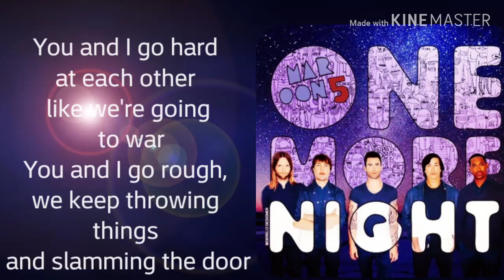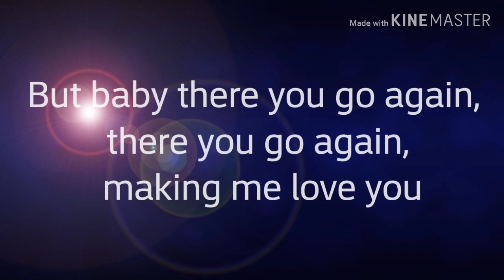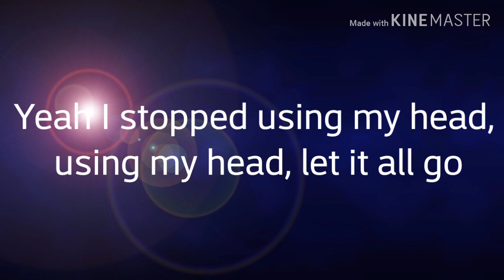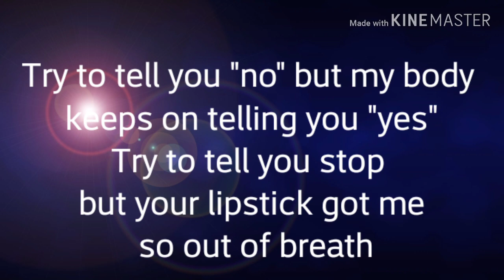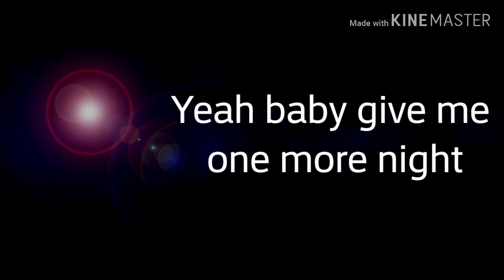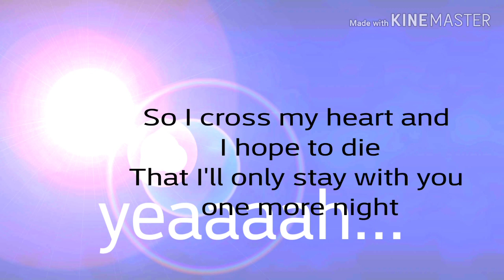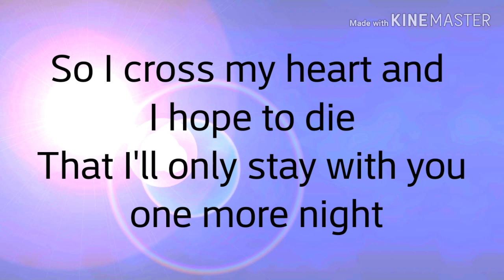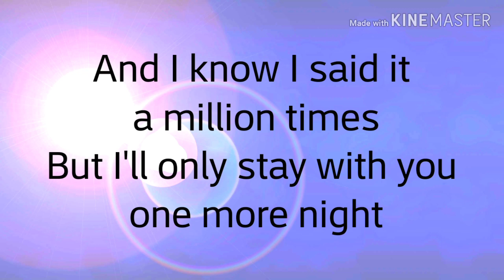MAROON 5- ONE MORE NIGHT